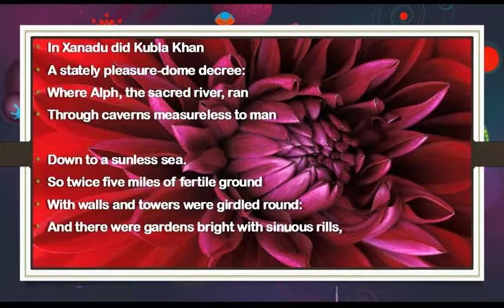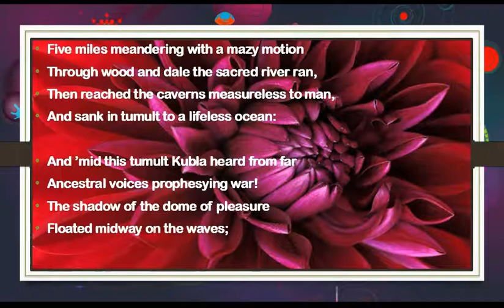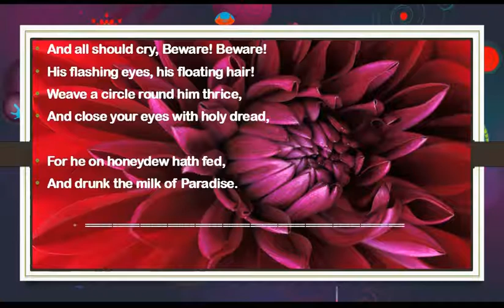A Vision in a Dream A Fragment By S T Coleridge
Top best video for poems